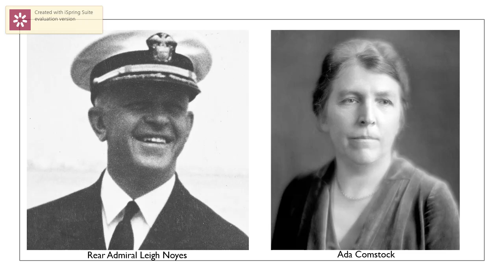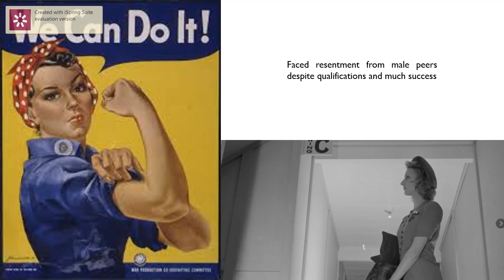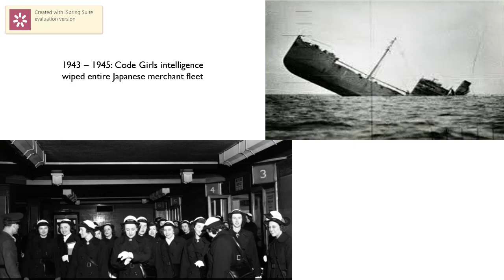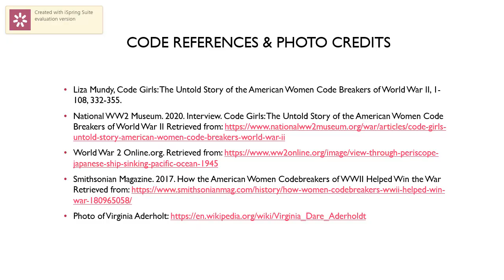CODE GIRLS - HST 460 - Video Group #13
Hello and welcome to Video Group 13’s video collaboration project. During this video we will be discussing the riveting accounts of thousands of women code breakers recruited by the United States military, referred to as the Code Girls. The main source of information used in this video is from Liza Mundy’s New York Times bestseller “Code Girls: The Untold Story of the American Women Code Breakers of World War II”.

Unlike its adversaries, the United States took advantage of a unique demographic within its society; technically trained, college-educated women. These women made vital and historic contributions to the United States’ war efforts during World War II. It is undeniable that without their hard work, dedication, and devotion to land and country, America would not have been nearly as successful, if at all, in its contributions to Allied victory during World War II. As the United States became more involved in the war, thousands of women were secretly recruited by the Army and Navy for their technical skills and became codebreakers, aptly named the Code Girls.

Becoming a Code Girl was not a simple process. It first began with recruitment. Beginning in September 1941, U.S. Navy Rear Admiral Leigh Noyes began his search for these women by contacting a known confidant, Ada Comstock of Radcliffe College. Comstock then reached out to the presidents and deans of other institutions looking for women of particularly “high caliber” to aid in the cryptanalysis efforts of the United States.

After being identified within their respective colleges, prospective candidates had to pass a series of examinations. These examinations were very difficult and less than half of the girls would end up being recruited. Common among all the women were strengths within the fields of the Math and Science, as well as aptitude for foreign languages. Of course, these women were also required to possess a deep sense of patriotism.

Upon recruitment, these women were sent to work in Washington D.C. Despite doing some of the country’s most important work, these women codebreakers were one of the best-kept secrets and were behind some of the most significant individual code-breaking triumphs of war. These women would meticulously decipher communications from the enemy and provided intelligence on strategy, troop movements, alliances, supply needs and even on planned attacks. In October 1945, while not properly credited, the Code Girls’ war efforts were said to have had a greater impact on shortening World War II than any other group.

However, just because these women were highly successful at what they were doing did not mean that they garnered respect in the workplace. It was not customary at this time for women to do such kinds of work and they often faced resentment from their male peers for their roles in the intelligence community. College was a place for women to meet potential husbands and marry, not to establish a career and join the ranks of men in the workforce. For most of the women, being recruited for Code Girls work was the first time any of them had been recognized for their mental abilities.

Despite these antiquated social norms, from the early days of recruitment, the U.S. Navy believed these women could successfully take over the secret cryptanalytic work that had up until this point only been performed by men. Between 1943 and 1944, the Code Girls were credited with the near wiping out of the entire Japanese merchant fleet. By crippling this Japanese supply chain, an estimated two-thirds of Japanese troops starved to death and were thus unable to fight. It was successes like these that gave credence to the Code Girls as being named one of the most influential groups of World War II.

In August of 1945, as a grand conclusion to all of the Code Girls’ hard work and dedication, Virginia Aderholdt was the first person, male or female, to know of the Japanese surrender following the dropping of the atomic bombs on Nagasaki and Hiroshima. Her decoded message would reach the hands of President Truman, who would go on to announce this fact to millions of Americans. With Japan’s surrender, World War II finally came to an end. Without the intelligence and cryptanalysis provided by the Code Girls, one can only imagine how much longer, and how much more brutal, the war may have lasted. It should be noted that despite these impacts, the Code Girls never received recognition for their work until much later. A travesty of social justice that is, fortunately, being rectified in more modern times. We hope that you enjoyed our presentation and that it will prove beneficial to your preparation for the final. Good luck and take care.